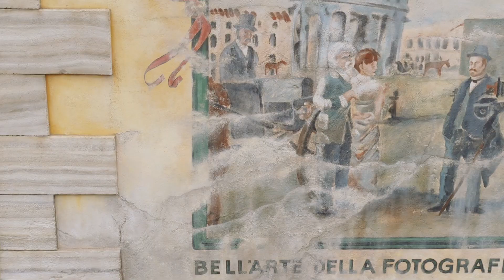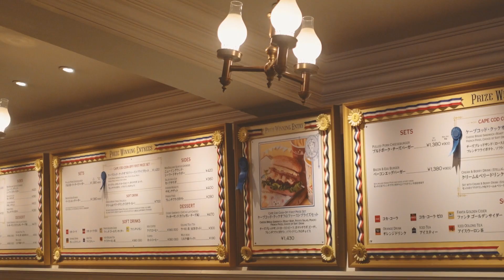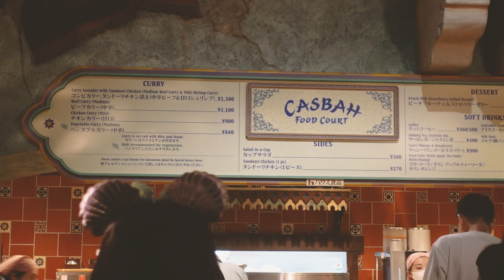Tokyo DisneySea vlog 🫧 | 6 months pregnant | A day in my life in Japan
Shop🤎

About me🍂
Hello! My name is Miho, and I currently live in Tokyo.
I like to share my daily life, what I eat, and the places I go in Japan.
I am a freelance illustrator/full time artist, and I would like to share my art in some of my vlogs.

Tags🦛
Tokyo DisneySea, life in tokyo, day in the life japan, freelance illustrator, japan lifestyle, silent vlog, maternity trip